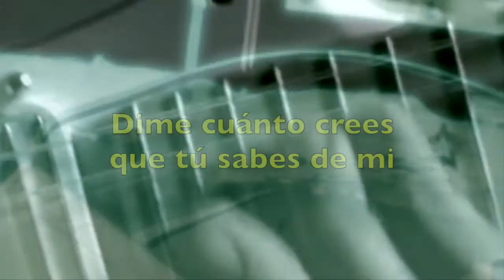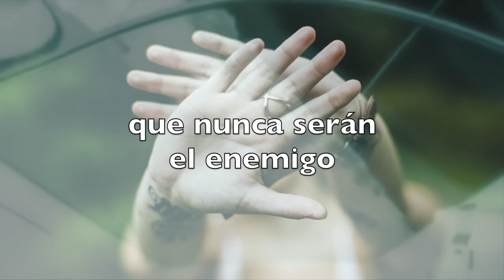'Cuéntame esa historia' by elduendesuarez